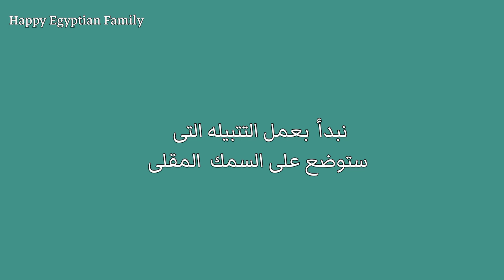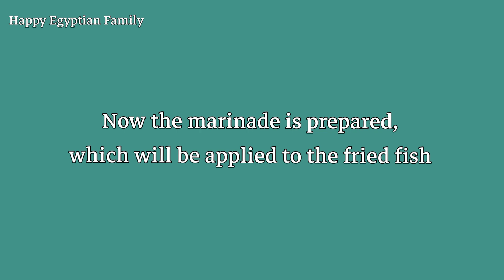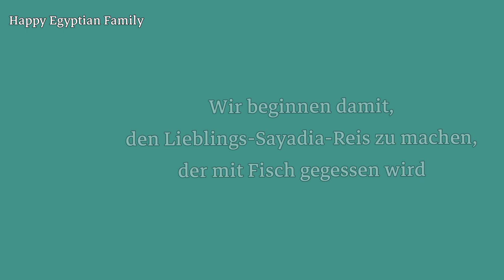Fisch und Reis Ägyptische art& fisch with rice سمك سردين بطريقه صحيه وجديده وأرز صياديه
اللهم صلى وسلم وبارك على سيدنا محمد وعلى آله وصحبه أجمعين
طريقه عمل سمك سردين
سمك سردين يغسل جيدا بالماء ويصفى جيدا
التوابل(ملح،كمون،كسبره،زنجبيل،كركم،بابريكا)
كوب دقيق تخلط مع التوابل ويضع بها السمك
إناء على نار
نضع القليل من الزيت
يسخن جيدا
نضع السمك ويقلى على الجانبين حتى يصبح لونها ذهبي ومقرمش
تتبيله🌷 السمك (جزرة ،ثوم ،فلفل أخضر وأحمر، طماطم)
ملعقة صغيرة ملح وكمون وكسبرة
تفرم كل المكونات وعصير ليمونه كبيره   ويضع على السمك بعد قليه ويقدم مع الأرز وصحه وعافيه على قلوبكم إن شاء الله

أرز الصياديه
المكونات
٣بصل حجم متوسط (يفرم  ناعم)
القليل من الزيت
١٥٠جرام أرز مغسول بالماء ومصفى
٣٠٠مل ماء مغلي  تقريبا او حسب نوعيه الأرز  المستعمل
نوعيه الأرز هنا( مصري) لا يحتاج الى ماء كثيرا
🌷🌷🌷الطريقة 🌷🌷🌷🌷
إناء على نار
نضع الزيت ثم البصل وملعقة صغيرة ملح  ويحمر مع التقليب المستمر  حتى يصل لدرجه اللون البنى نضيف الأرز وتقلب حوالى دقيقتين  تقريبا ثم نضيف الماء  ويغلى ثم يترك على نار هادئة تقريبا لمده ٢٠ دقيقة  او حتى النضج الجيد  ويقدم مع كل أنواع الأسماك

Wie man gebratene Sardinen macht
Die Sardinen gut mit Wasser waschen und gut abtropfen lassen
Gewürze (Salz, Kreuzkümmel, Koriander, Ingwer, Kurkuma, Paprika)
Mischen Sie eine Tasse Mehl mit Gewürzen und fügen Sie den Fisch hinzu
Ein Topf auf dem Feuer und etwas Öl
gut geheizt
Setzen Sie den Fisch ein und braten Sie ihn goldbraun und knusprig
Gewürze für Fisch (Karotten, Knoblauch, grüne und rote Paprika, Tomaten)
1 Teelöffel Salz, Kreuzkümmel und Koriander
Eine große Zitrone auspressen und nach dem Braten zum Fisch geben und mit Reis servieren

Zutaten:
-3 mittelgroße Zwiebeln (fein gehackt)
-etwas Öl
-150 Gramm Reis mit Wasser gewaschen und abgetropft
-1 Teelöffel Salz
-300 ml kochendes Wasser oder je nach verwendeter Reissorte (Die Reissorte hier (ägyptisch) braucht nicht viel Wasser
《 Reis 》
Geben Sie das Öl in einer Pfanne, dann die Zwiebel und einen Teelöffel Salz und braten Sie es unter ständigem Rühren an, bis es eine braune Farbe erreicht. Fügen Sie den Reis hinzu und rühren Sie für etwa zwei Minuten, dann fügen Sie das Wasser hinzu und kochen. Dann bei schwacher Hitze ca. 20 Minuten oder bis zur guten Reife stehen lassen und zu allen Fischarten servieren

,rezepre_mit_zwiebeln,gefüllte zwiebeln mit reisfüllung,zwiebel,gefüllte zwiebeln vegan,gefüllte zwiebel